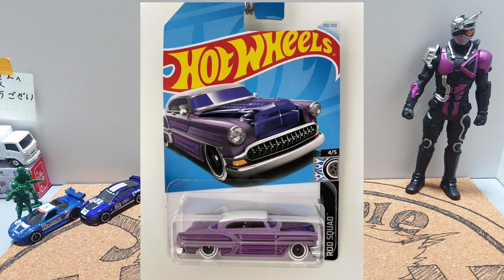さぁ皆さん、年に何度かのホンキを出す時が来ましたよ！ホットウィール4月ベーシックカー最終確認をしましょー